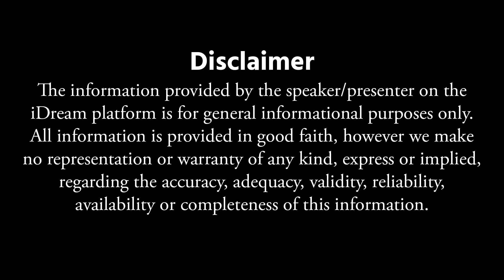జన్మ రాహిత్యం గురించి ఎలా తెసులుసుకోవాలి.! Janma Rahityam By Om Swarup | iDream Bhakti